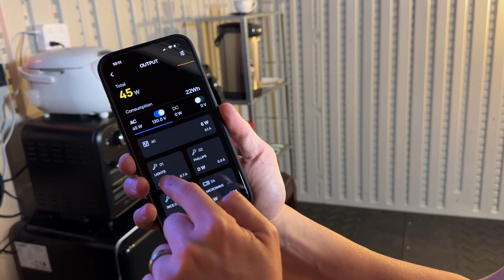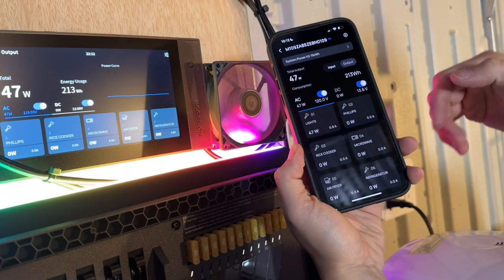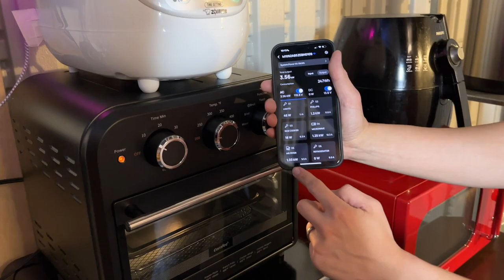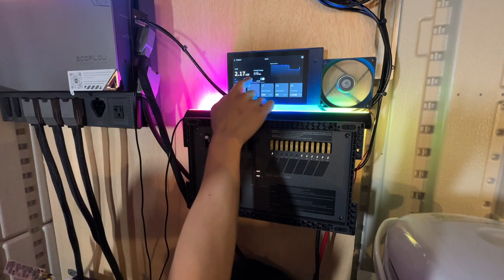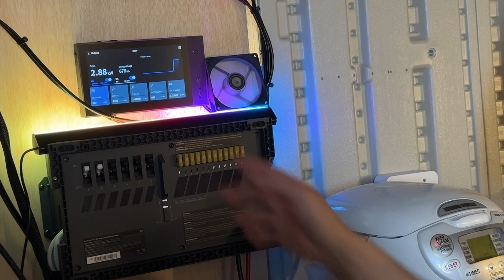Power For Tiny Living - EXTREME POWER TEST & MAKING DINNER! Day #8 of EcoFlow Power Kit Install!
Power For Tiny Living!  EcoFlow Power Kit!

Are you tired of power outages leaving you in the dark? Look no further than EcoFlow 15kWh power kits, the ultimate home backup solution. With these power kits from EcoFlow, you can ensure uninterrupted power supply and enjoy peace of mind.

Installing the EcoFlow 15kWh power kit is easier than you think. Let me guide you through the process step by step. First, locate a suitable location for the power kit. Ensure it's easily accessible and well-ventilated. Next, unpack the kit and assemble the components according to the instructions provided. Connect the batteries, solar panels (if applicable), and other necessary equipment.

Now, let's discuss how to get power to your shed using EcoFlow power kits. If your shed is close to your home, you can consider running an underground power line from your main electrical panel to the shed. Consult a licensed electrician to ensure the proper installation and safety measures are followed.

Alternatively, if you prefer a wireless solution, you can utilize solar panels to generate electricity for your shed. Install solar panels on the roof of your shed and connect them to the EcoFlow power kit. This way, you can power your shed independently without relying on the main electrical grid.

But what if you want to power your entire home off-grid? The EcoFlow power kits are up to the task. By combining a whole house battery backup power supply with solar panels, you can achieve energy independence. The solar panels will harness the sun's energy, charging the batteries during the day. Then, during the night or periods of low sunlight, the batteries will supply power to your home. It's a sustainable and reliable solution for those looking to reduce their carbon footprint.

Are you an adventurous soul looking to power your RV or van without traditional electricity sources? Look no further! EcoFlow power kits can be easily adapted to meet your needs. Simply connect the power kit to your vehicle's battery or install a separate battery bank, and you'll have a reliable source of power wherever you go. It's the perfect solution for camping trips, road trips, and off-grid adventures.

Moreover, if you're planning to live off-grid in a tiny house or cabin, EcoFlow power kits offer the ideal solution. By setting up an off-grid electrical system, you can power your tiny house or cabin without relying on external power sources. Utilize solar panels, wind turbines, or other renewable energy sources to charge the EcoFlow power kit's batteries. This way, you'll have electricity to power your lights, appliances, and other essentials in your cozy abode.

Looking to bring power to a shed, cabin, or any other structure on your property? EcoFlow power kits are the answer. These battery backup systems provide a reliable and convenient way to bring power to remote locations. With the ability to store large amounts of energy, you can have electricity at your fingertips whenever you need it.

In conclusion, whether you're looking for a battery backup for home power outages, a whole house battery backup system, or a portable off-grid power solution, EcoFlow power kits have you covered. Their versatility, reliability, and ease of installation make them the best home battery backup power supply on the market. Don't let power outages or remote locations limit your access to electricity. Embrace the power of EcoFlow and enjoy uninterrupted power supply wherever you are.

B0B87WND15